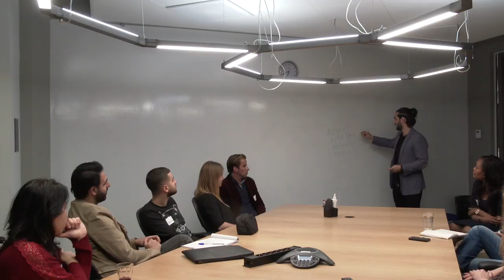#30: Show your WHY for Companies & Startups - Why Not 3? Work-life Balance for Overachievers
Show your why as the founder of your company with these practical tips.

You think you're going nowhere when you're walking down the street. When you're walking down the hallways of your own company or startup you really need to show the why properly in those hallways.